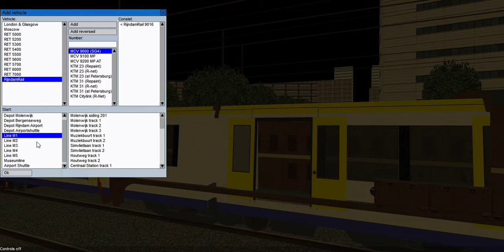2 Sprinters crash achter elkaar *Bonus Video*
Ik reed een SPR naar Rijndam Centraal maar op de wissel stond een goerderen trein dus ik probeerden van Noordvliet naar Panbos komt er een tegen SPR aan